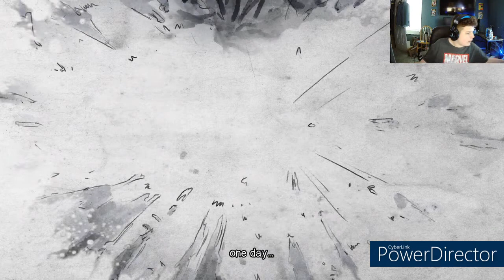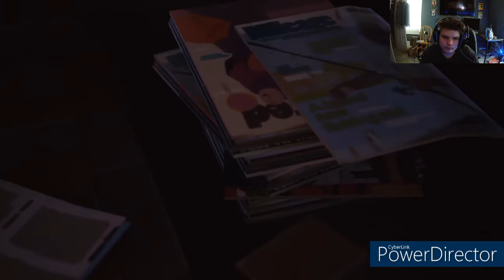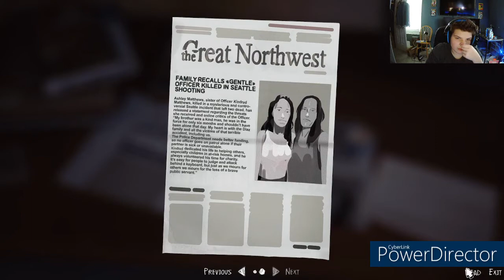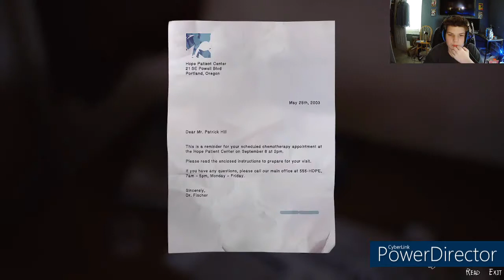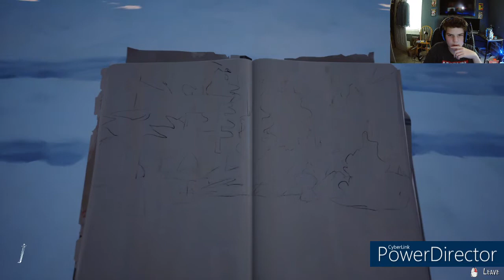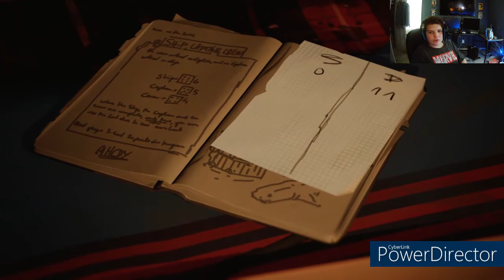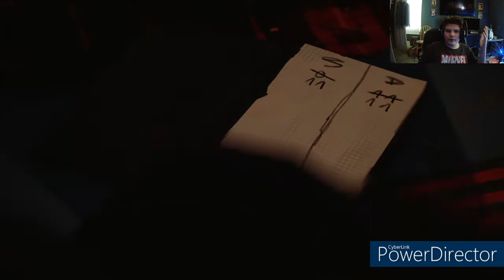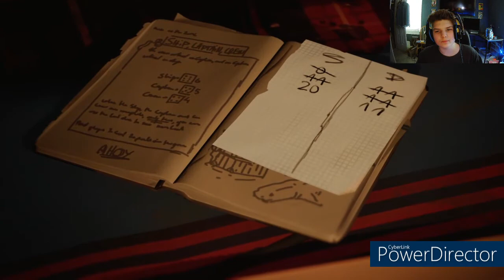TEACHING I Life is Strange 2 Episode 2: Rules - Part 1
Playing Life is Strange 2 Episode 2